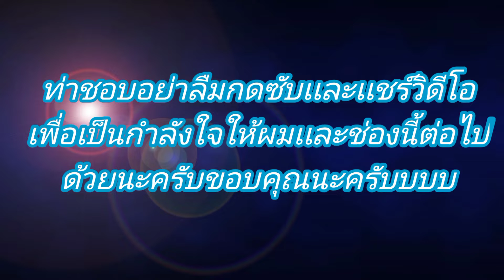War Thunderไทย หนูปีศาจเยอรมัน Maus is devils Panzerkampfwagen Viii Maus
สวัสดีครับท่านผู้เจริญซึ่งมากไปด้วยปัญญาผมเป็นครีเอเตอร์มือไหม่อยากจะฝากกด (ติดตาม)(ไลล์) เเละ (เเชร์) หากคุณสนุกกับวิดีโอนี้ฝากช่องเล็กๆนี้ด้วยนะครับขอบคุณครับ🙏
เริ่ม 00:00
เกมที่1 00:31
เกมที่2 02:35
ก่อนจากลา 03:59